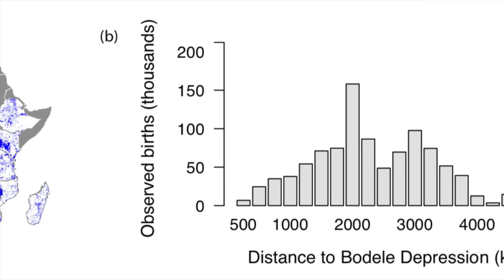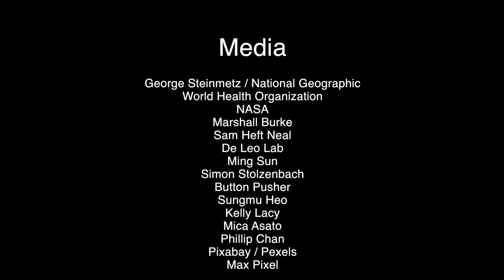Researchers show effects of dust on infant mortality in Africa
From analyzing dust concentrations in parts of Sub-Saharan Africa and millions of birth outcomes, researchers find that small increases in dust lead to large increases in infant mortality. Marshall Burke and Sam Heft-Neal from Stanford's Center on Food Security and the Environment consider an innovative solution using sprinklers and groundwater to reduce dust that blows from the Sahara to population centers.